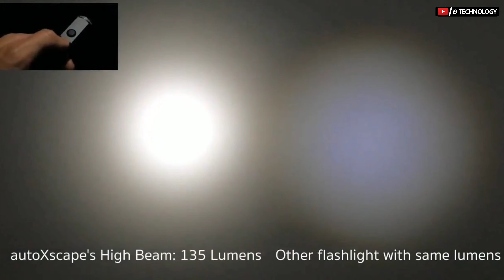Survival Gadgets That Can Save Your Life Available on Amazon in 2020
Hi friends, Welcome to the video- Survival Gadgets That You Can Use For Survive Available on Amazon in 2020 || Survival gadgets 2020

i9technology
i9adventure
Survivalgadgets

GADGETS LINK:

1. SURVIVAL FILTER PRO
Web results
Survivor Filter PRO - Virus and Heavy Metal Tested 0.01 Micron Water ... - Amazon.com

2. MOTION GRADE EDC KIT
Web results
Motion Grade MS5 EDC Kit | OutLive The OutBreak

3. GO BOUT
GoBout: Carry all your Essentials in one Bottle by GoBout — Kickstarter

4. AUTO X SCAPE
Web results
INGEAR AutoXscape 3-in-1 Car Emergency Kit with Rescue Seatbelt Cutter Escape ...

5. ENOMAD UNO
Web results
ENOMAD CORP